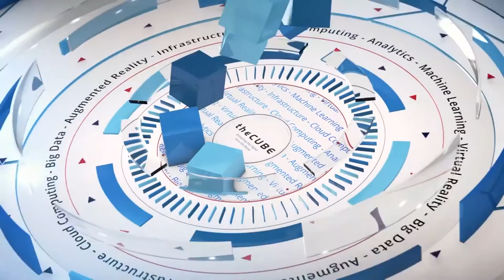Dinesh Nirmal & Nancy Hensley | Hadoop Summit 2016 San Jose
Enabling discovery with the next-gen platforms
by Brittany Greaner | Jun 29, 2016

When looking at next-generation platforms, it’s clear that the key is collaboration. It’s important not to silo the data. The traditional structures “didn’t enable discoveries, didn’t enable personalization that a role might need,” said Nancy Hensley, director of offering management at IBM.

And, according to Dinesh Nirmal, VP of development for next-gen analytics, Spark and Hadoop at IBM, you need a platform where you can create a project that the data scientist can share with the data engineer. “Spark becomes the engine,” he added.
Hensley and Nirmal talked with John Furrier (@furrier) and George Gilbert (@ggilbert41), hosts of theCUBE, from the SiliconANGLE Media team, during Hadoop Summit US in San Jose, CA.

Adding a security and governance layer

The ideal situation would be to have this open data while masking the lineage, the guests said. The user doesn’t need to know where the data is kept or other extraneous details. They just want to know it’s safe and easy to access.

“We’re putting a fabric between external data and who wants to consume that data,” said Hensley.

“What we bring as enterprise vendor is a blanket,” added Nirmal. Their goal is to make sure it’s covered end to end and that the security and governance layer is there.

Commitment to the open-source community

The pair also highlighted IBM’s commitment to the open-source community with such programs as Spark SQL (Apache Spark’s module for working with structured data). In fact, IBM’s Spark Technology Center in San Francisco is solely focused on contributing to the open-source community.

People are beginning to see the value in that, Hensley said. Both guests see that trend continuing in the future, with Hensley suggesting there will be even more collaboration in the future and Nirmal hinting at interesting work on machine learning in the future.